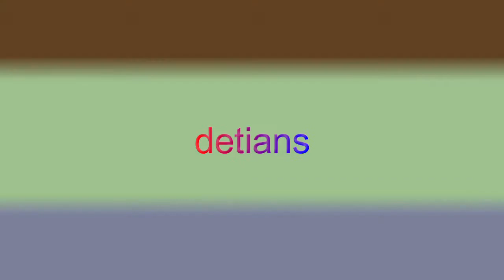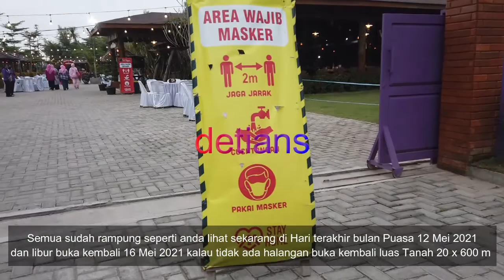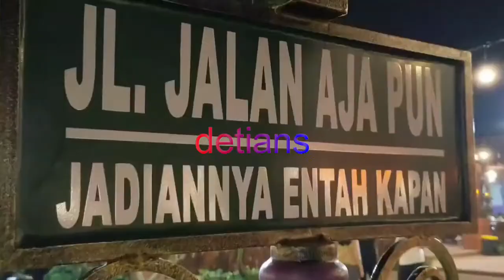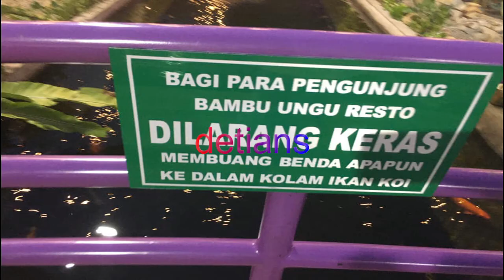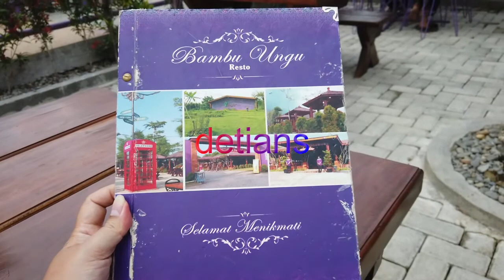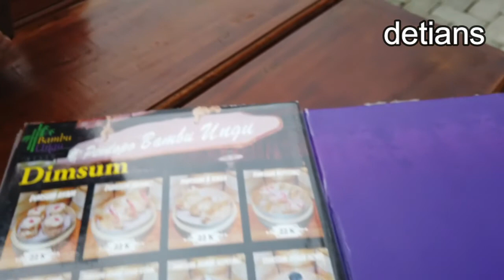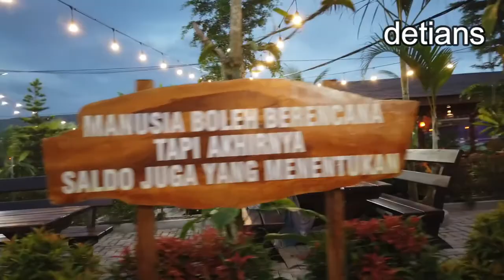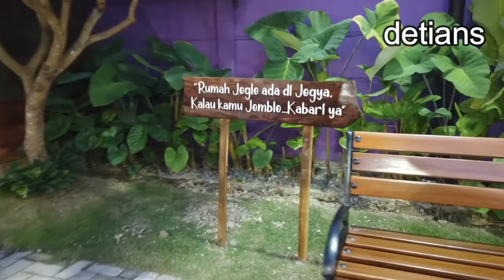Bambu Ungu Resto II MARELAN II Medan II NEW NORMAL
Sekarang saya akan menunjukan salah satu tempat kuliner di daerah Marelan tempatnya sangat luas serta banyak tempat untuk berfoto untuk lebih jelas tonton terus liputan saya sampai habis agar anda mendapatkan info yang akurat serta jelas tempat ini selamat menyaksikan .makasih